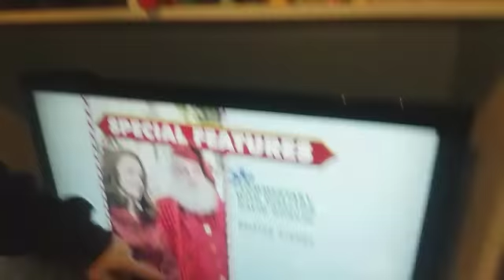Slimming World What I Ate Today| 26/11/18